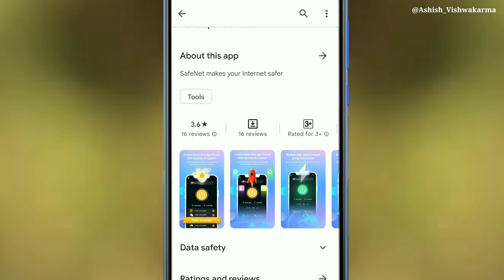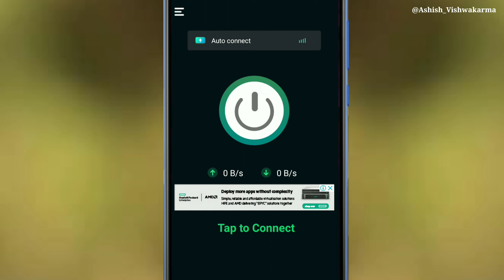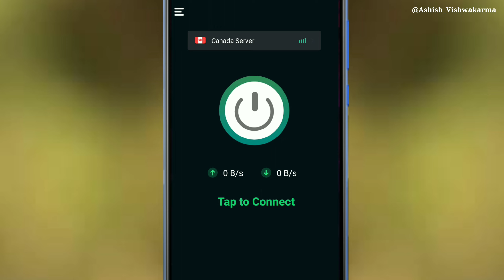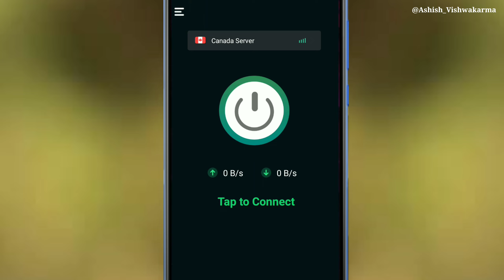Safe Net App | Safe Net App Kaise Use Kare | How to use safe Net app | vpn app 2023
About this video ↓↓
Namaskar dosto aaj ke is video me ham baat karne wale hai ki safe net app kya hai aur iska use kaise karte hai.